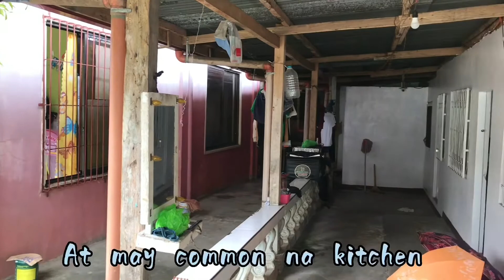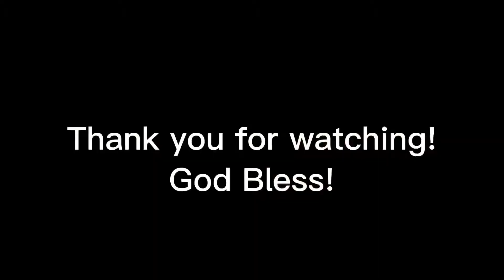ROOM for RENT /BOARDING HOUSE North Cotabato/ PHILIPPINES